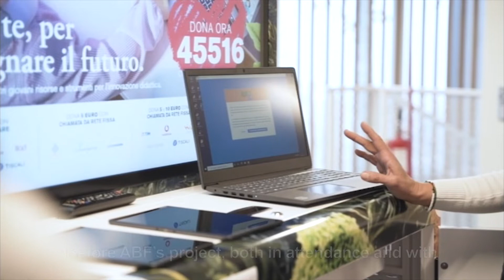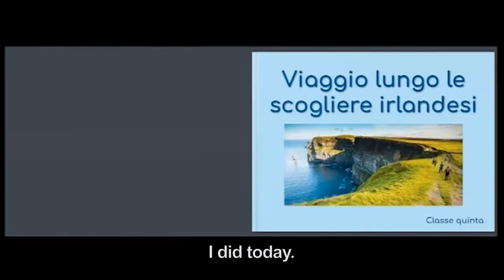ABF "Con Te, per disegnare il futuro!"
“Grazie al progetto dell’Andrea Bocelli Foundation per l’innovazione didattica e la didattica digitale, Tommy ha ricevuto un tablet dalla scuola dove ha trovato caricati tutti i materiali di studio e i contatti utili per lui.
Un'atelierista digitale ha supportato le sue insegnanti nel modo di fare scuola a distanza, mettendo mio figlio nelle condizioni di seguire le lezioni senza la mia continua presenza e assistenza .“ Mamma di Tommaso.

Ecco perché sostenere il progetto “Con te per disegnare il futuro” significa sostenere la scuola del futuro ma anche di oggi. Unisciti a noi, dona subito su

Per una scuola equa ed inclusiva in cui tutti i bambini possano avere le stesse opportunità per lo sviluppo dei propri talenti!

Condividi con i tuoi amici e familiari questa scelta perché “da soli si può fare molto ma uniti si può molto di più”!
“Thanks to the Andrea Bocelli Foundation’s project for educational innovation and digital teaching, Tommy received a tablet from his school where he found all the study materials and contacts he needs already installed.
A digital atelierista supported his teachers in how to do distance learning, putting my son in a position to attend classes without my continual presence and help.“ Tommaso’s Mother

That is why supporting the “With You, to Shape the Future” project means supporting the schools of the future, yet also those of today.

For equal and inclusive schools where all children can have the same opportunities to develop their talents!